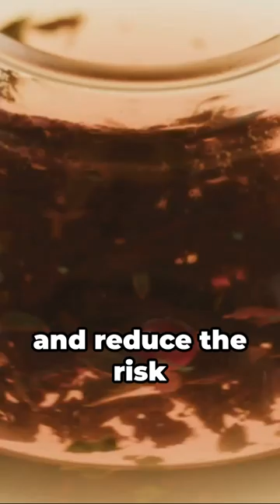🍵 Tea Time - Sip Your Way to Health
In this exciting video, we invite you to join us in exploring the fascinating world of teas and their amazing health benefits. Whether you're a tea enthusiast or just curious about the different types of brews out there, this video is perfect for you!

Join us as we dive into the origins, flavors, and healing properties of a variety of teas, including green tea, black tea, herbal tea, and more. Discover the secrets behind each cup, learn how they are cultivated and processed, and uncover the unique health benefits they offer.

From boosting immunity and aiding digestion to promoting relaxation and improving mental clarity, teas have been used for centuries to enhance overall well-being. We'll also share some amazing tips on how to properly brew and enjoy your tea to get the most out of its beneficial properties.

So, if you're ready to embark on a flavorful journey and discover your next favorite brew, don't miss out on this captivating video. Hit the like button if you're excited to learn about the world of teas, and don't forget to share this video with your friends and family who could benefit from this knowledge. Get ready to sip, savor, and experience the wonderful world of teas and their health benefits!